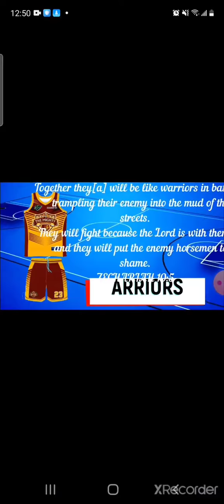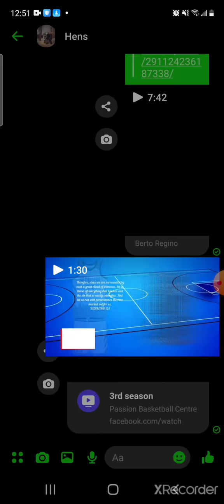PASSION BASKETBALL 3RD SEASON LEAUGE 2021... (NEIL AUXTERO)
This video is owned by Gametime Gym in Edmonton  Alberta by MR. NEIL AUXTERO.